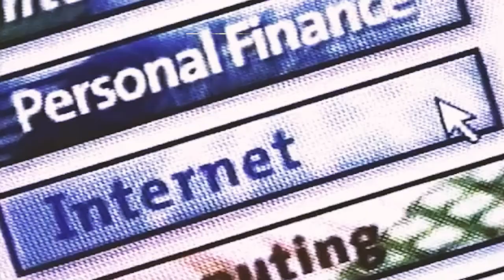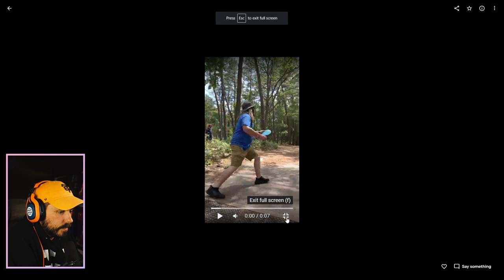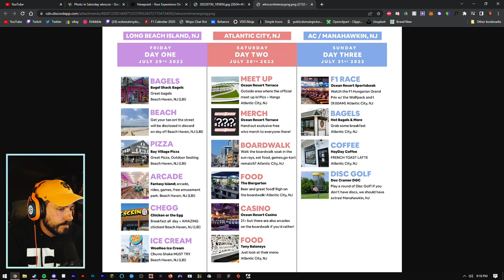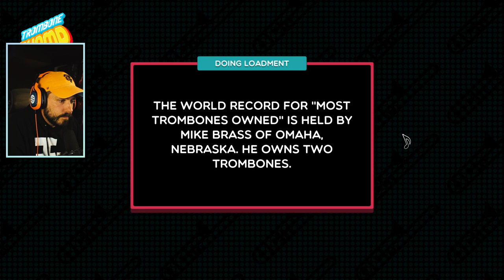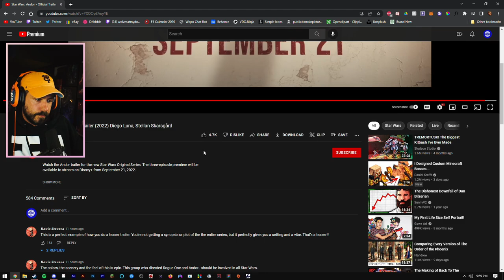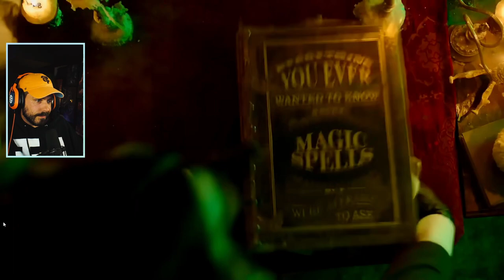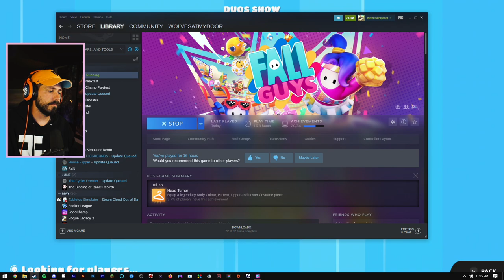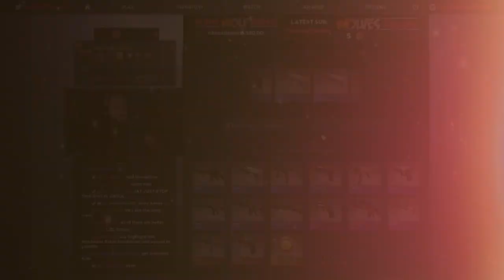🐻 Bear's Motel and WLVScon Recap 🐺 8/1/22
0:00:00 Intro
0:12:48 Chatting
0:22:59 WLVSCon Recap
1:35:15 Trombone Champ Gameplay
2:21:56 Bear and Breakfast Gameplay
3:29:25 Fall Guys Gameplay
4:38:51 Outro